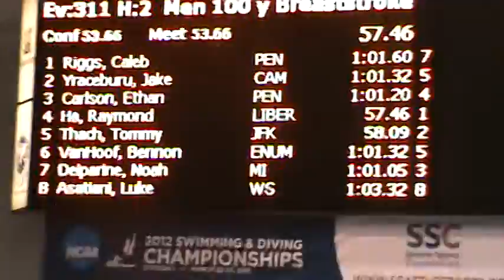noah 100 breast finals state 2012